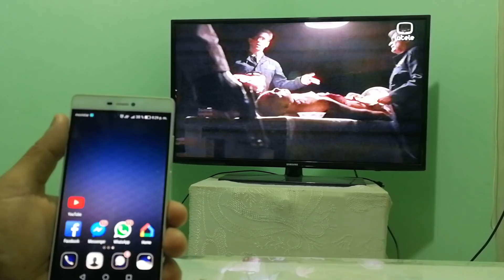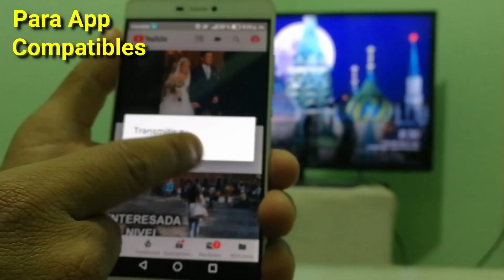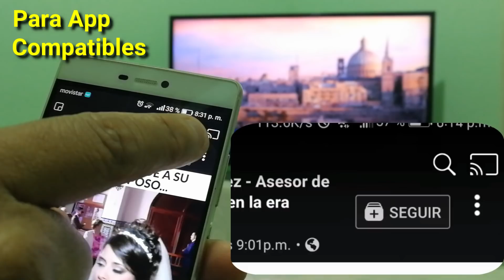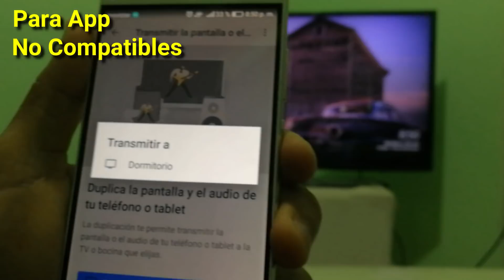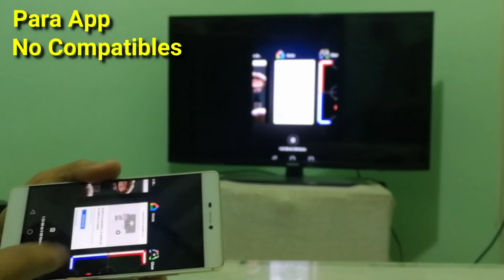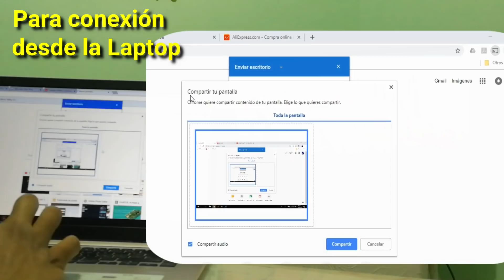Conecta tu celular a tu Televisor SIN CABLES (2da Parte)!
Conecta tu celular a tu Televisor y esta vez, ..sin usar cables!!
En este video te demuestro lo fácil que es vincular tu Chromecast a tu celular y a tu Laptop, no te lo pierdas!!

Chromecast clon
Chromecast clon 4K
Chromecast clon 4K 5G

Chromecast clon full HD
Chromecast Android/Iphone
Chromecast Miracast 4K

Más links de compra recomendados:
Nueva Mecool KM2
Mecool KM6 Deluxe
Mecool KM3 Collective
Mecool TV Stick KD1
Mecool KM1 Deluxe
Xiaomi Mi TV Stick
Xiaomi Mi Box S
Mando Bluetooth